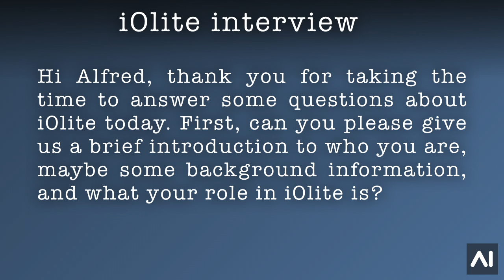Interview with Alfred Shaffir of iOlite - Part 01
Hi Alfred, thank you for taking the time to answer some questions about iOlite today. First, can you please give us a brief introduction to who you are, maybe some background information, and what your role in iOlite is?

Alfred Shaffir
Co-Founder, CEO
Founded and managed three startups: Seanternet, an infrastructure for Internet at sea, Polycoin, a cryptocurrency-blockchain processing platform, and Folloyu, a web mobile technology. Has led global teams at Intel and Cadence Design Systems. Holds a B.Sc. in mechanical engineering from Tel Aviv University and an MBA from Bar-Ilan University.